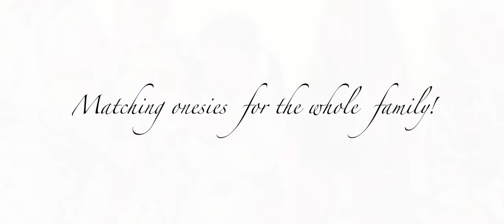Matching Footed Pajamas Kids Onesies PJs Party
Your kids will love bedtime or naptime in Kajamaz Kidz footed pyjamas! With all the features of adult footed Kajamaz, Kajamaz Kidz onesies have enclosed fitted feet with a double fabric layer on the soles as well as pockets, hood and zipper front with the superior YKK zipper. Matching footed onesies by Kajamaz are a lot of fun for the entire family! Have Fun! Stay warm! Sleep Better!